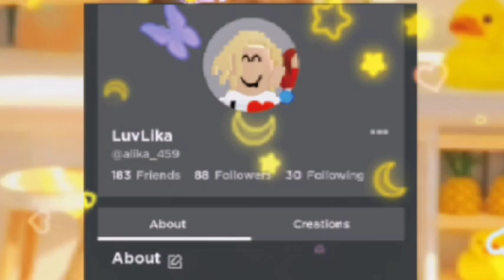😱🤩 WOAH!! THE OLD TIMES WHEN I GOT MY *FIRST* FROST DRAGON EVER!! OLD TRADES HEHE!!